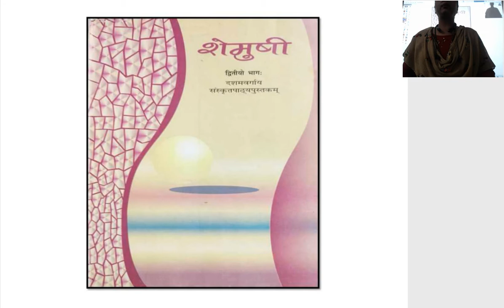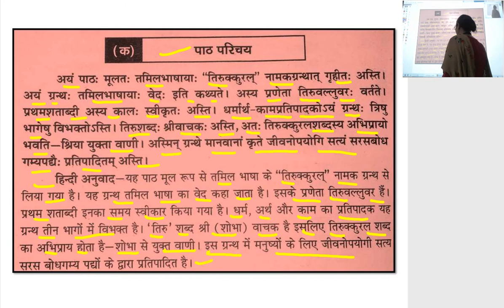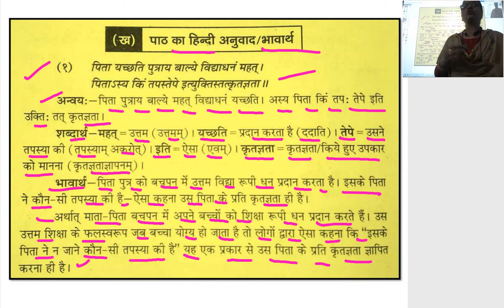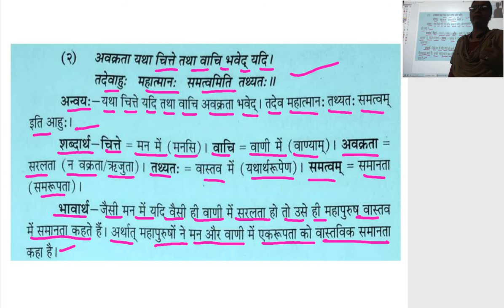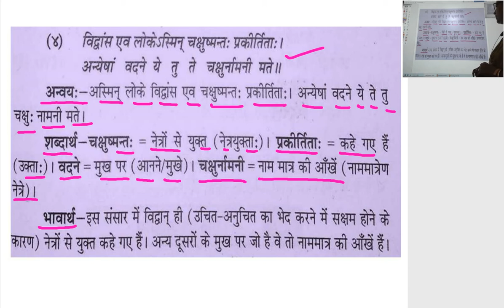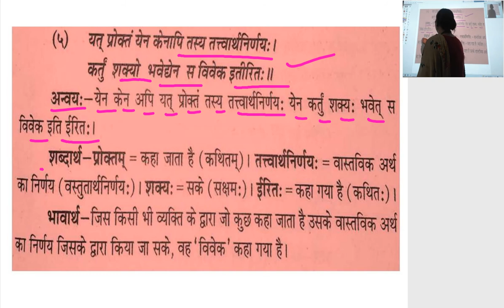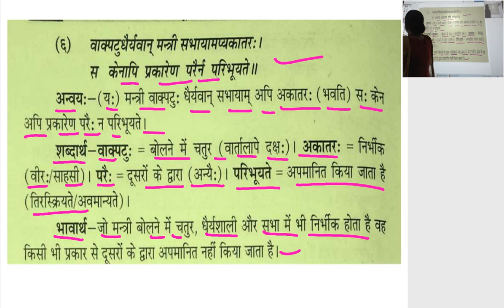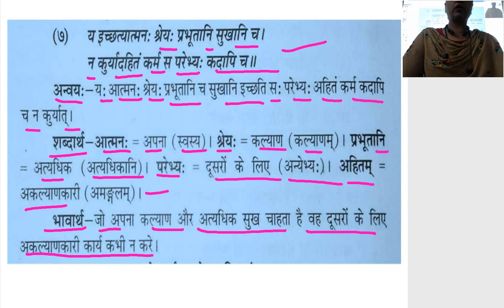कक्षा 10 वीं संस्कृत सूक्तियां